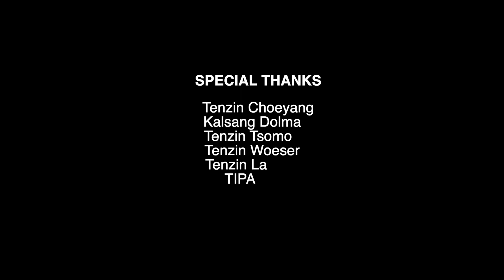གཅེན་མོ། - Norbu Samdup | Tenzin Yangkyi cover | Tibetan song 2020 | Female version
Audio by TIPA Studio
Engineered, Mixed, & Mastered by Bishnu Baraili Sunar (Nepal)